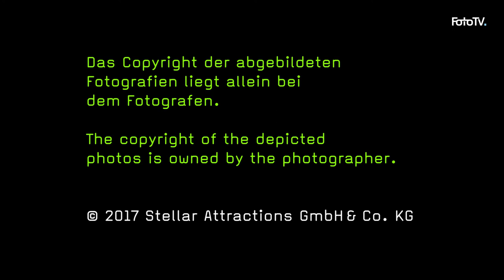Architekturfotografie Marcus Schwier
Marcus Schwier im Schloss Benrath
Zentralperspektive in der Architektur

Marcus Schwier zählt zu den bekanntesten deutschen Architekturfotografen.

In den Räumlichkeiten des Schlosses Benrath veranschaulicht der Fotograf und Architekt Marcus Schwier die Bedeutung von Sichtachsen.

Solche historischen Gebäude waren gut durchdacht und bilden mit sich und ihrer Umgebung ein harmonisches Ganzes. Nicht durch Zufall entstanden so symmetrische Proportionen und eine natürliche Lichtführung.

Die Intentionen eines Architekten gilt es beim Fotografieren zu berücksichtigen. Marcus Schwier macht sich auf die Suche nach Achsen und Zentralperspektiven, um das Gebäude authentisch abzubilden.

Herzlichen Dank an Marc Ludwig und sein Team von FotoTV